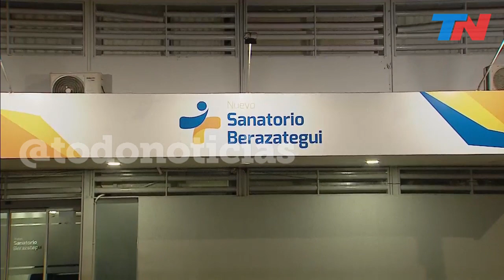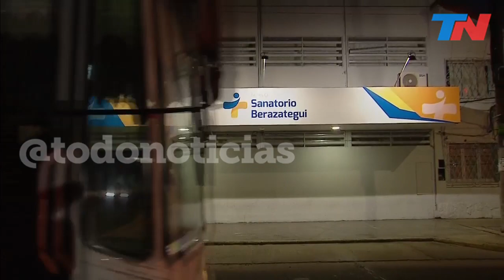La clínica del horror ya tiene 11 denuncias por mala praxis y se podría sumas otro caso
La clínica de Berazategui donde amputaron por error una pierna ya tiene 11 denuncias por mala praxis y podría sumarse un caso de 2013. La desesperación de la hija de una de las pacientes que murió en esa clínica.
Virginia, la hija de una mujer que murió en la clínica Berazategui: “En 2013 mi mamá fue ingresada por guardia para operarla por una hernia inguinal. Salió en un coma inducido, supuestamente se complicó la operación con un infarto intestinal. Falleció por una infección intrahospitalaria a causa de dejarla abierta en terapia intensiva". Explicó por qué no quiso avanzar con la denuncia en 2013: "Vine a retirar la historia clínica y a pedir explicaciones. Cuando nos dimos cuenta de que el dr. Paladino también trabajaba trabajaba en la morgue, en Ezpeleta, nos  tiramos para atrás porque era como actuar contra un monstruo: estaba en todos lados y nosotros estábamos solos. No había tantos casos como ahora. Decidimos no hacer nada. Que no pague por 11: que pague por 12. Esperemos que se haga Justicia por todas las muertes de este sanatorio".